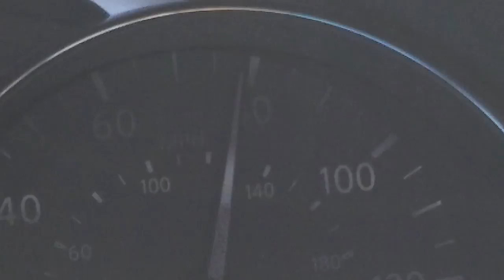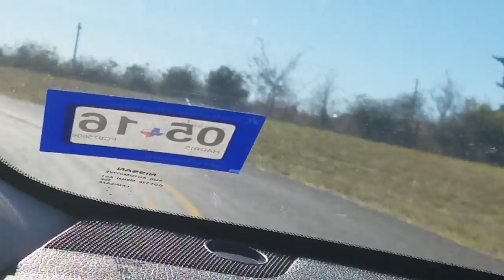Tiesto Take Me Drive home Dallas to Houston steep winding feeder